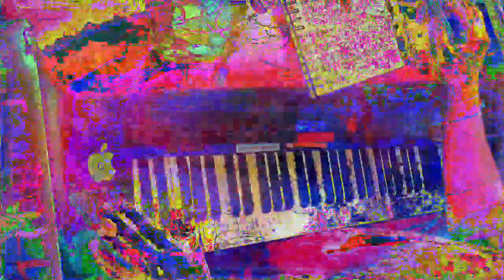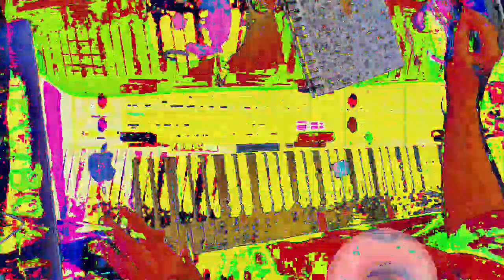[EPILEPSY WARNING] Movie 23 01 14 04h19m39s